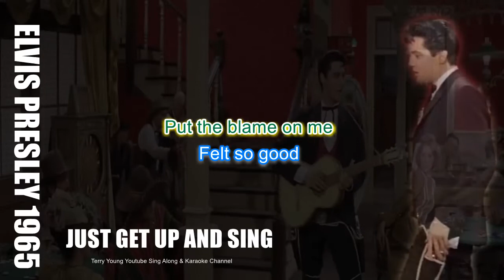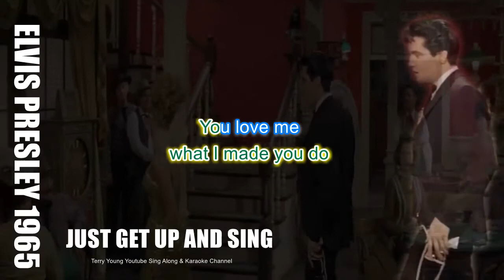Elvis Put The Blame On Me HQ Sing Along Lyrics